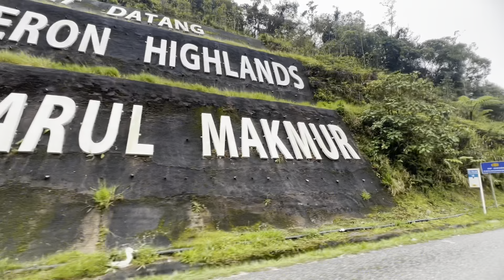Cameron Highland 2022 4D3N part 1